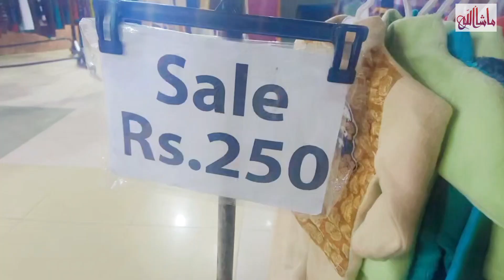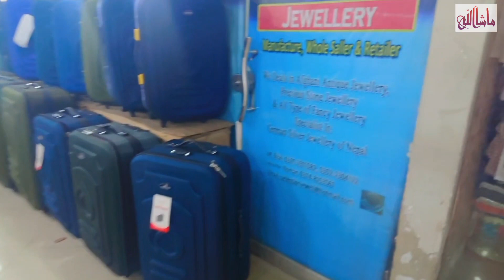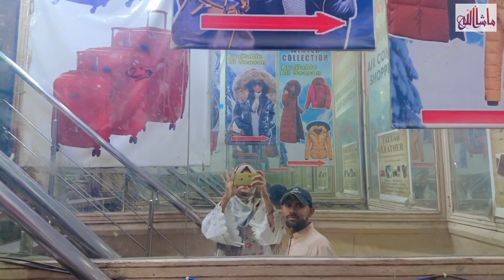EXPLORING INTERNATIONAL MARKET KARACHI | WINTER'S COLLECTION | KARACHI SHOPPING VLOG 🇵🇰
Embark on a fashion journey through Karachi's bustling international market in my latest vlog showcasing the captivating Winter's Collection. Join me as I delve into the vibrant shopping scene, exploring the myriad of unique styles, colors, and trends this diverse city has to offer. From traditional craftsmanship to contemporary designs, witness the essence of Pakistani fashion as I navigate through this cultural hub. Get ready to immerse yourself in the vibrant tapestry of Karachi's shopping extravaganza! 🇵🇰✨